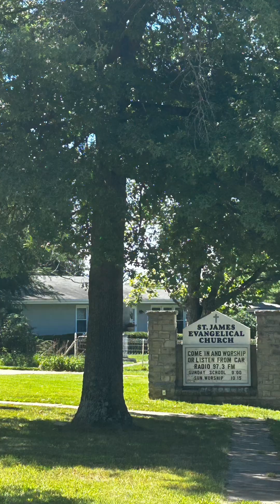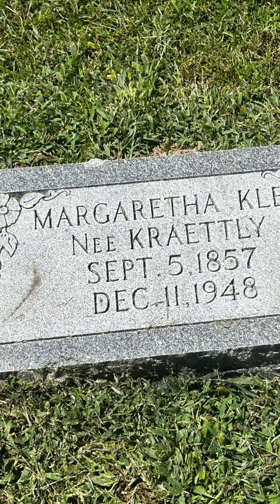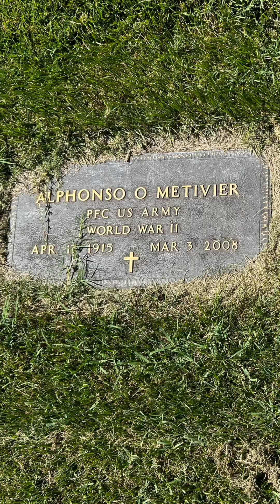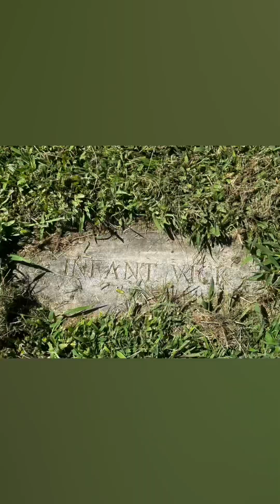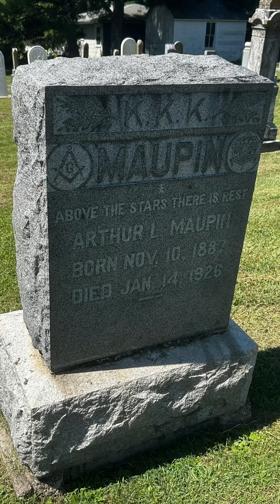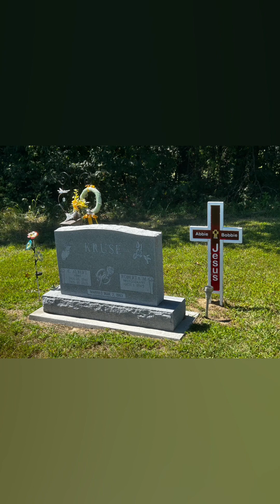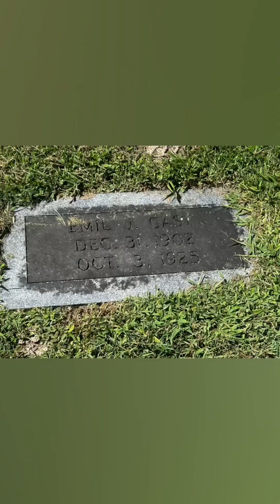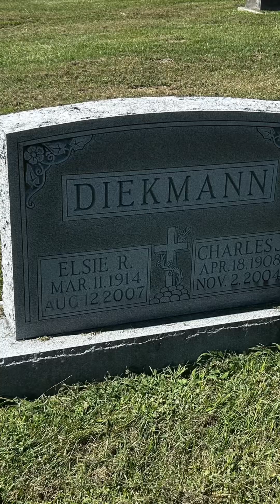St James Cemetery Stony Hill Part 1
This is the cemetery that straddles the Franklin Gasconade county line at Stony Hill MO. It has a New Haven address. This is the older part of the cemetery.